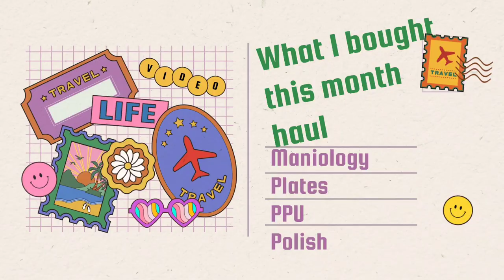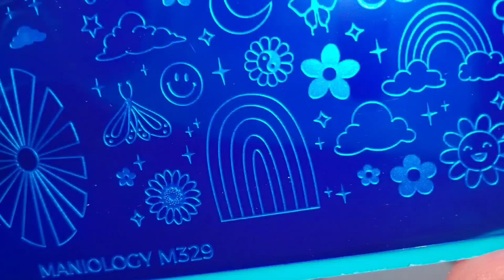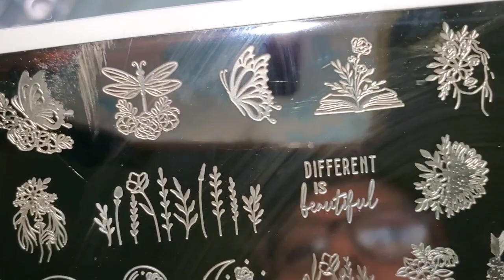What I bought this month that I LOVE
Polish pick up avaiable the first Friday of every month.

Madam Glam use Guylene30 for 30% off, be sure and follow my link then see if they are running any 40% or 50% discounts before using mine, I want you to save the most you can! But please use my link.

Save $3 off $25+ orders with Guylene325
Bases loaded Lacquer

Sparkle & Co use GUYLENE15 for discount and Guylene325 for referral